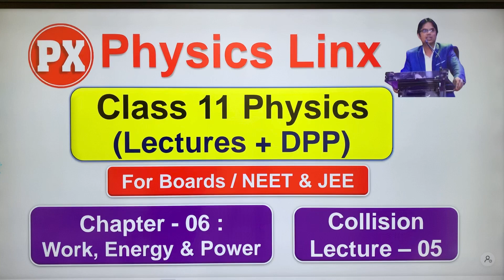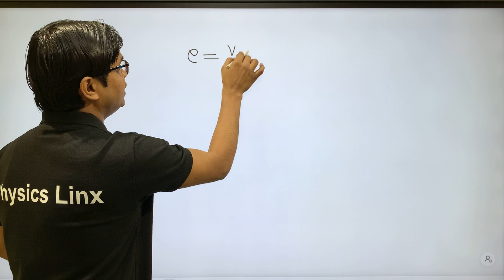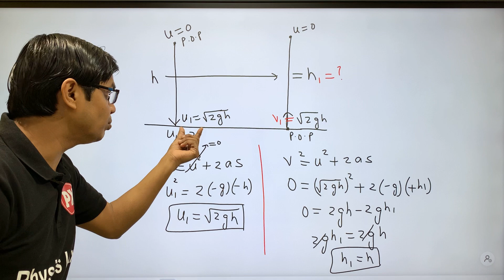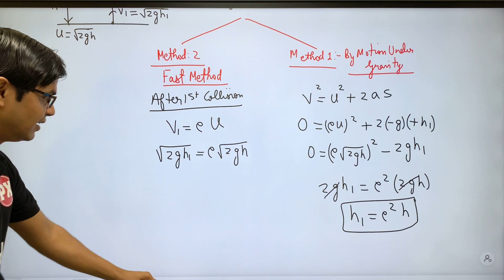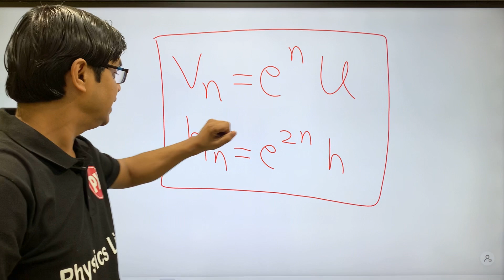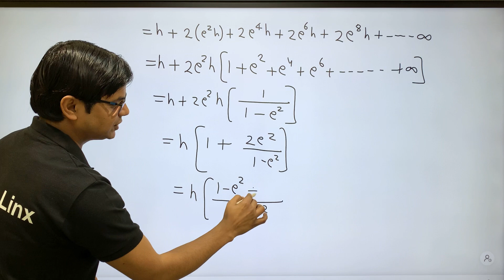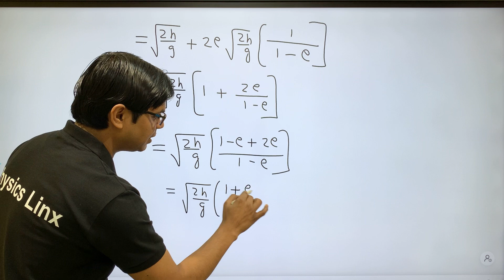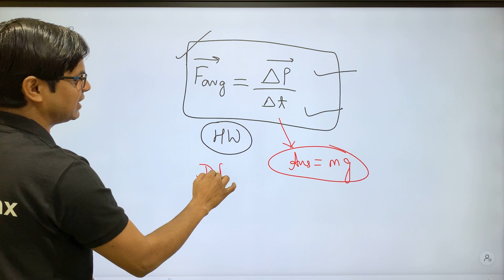Collision Class 11 Physics Ch-6 |L-5| Coefficient Of Restitution | Elastic and Inelastic Collisions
Collisions Class11 Physics Chapter 6,
 Coefficient Of Restitution | Elastic and Inelastic Collisions

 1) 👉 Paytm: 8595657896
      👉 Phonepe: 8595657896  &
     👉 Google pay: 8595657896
               or
 2) Anil Kumar,
👉 Central Bank of India, Vikaspuri, Delhi.